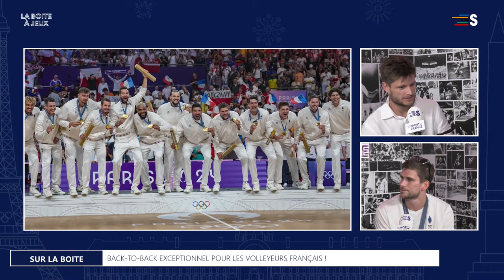La Boite à Médailles avec Trévor Clévenot (volley) 🥇